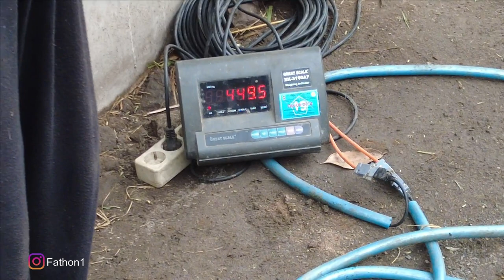Penimbangan Sapi Gama Part 2 - Induk ini ukurannya lebih kecil, tapi lumayan sulit ditangani ...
Video ini kelanjutan dari kegiatan penimbangan sebelumnya, kali ini yang ditimbang adalah induk sapi Gama F1 (BB x Brahman). Sapi ini ukurannya lebih kecil tapi sulit untuk dihandle. Sampai dengan saat ini, induk Sapi Gama tersebut sudah mempunyai 2 anak, yang nanti akan saya upload di video berikutnya.